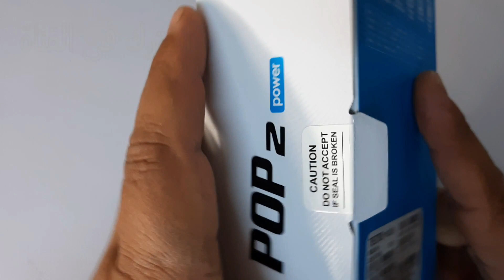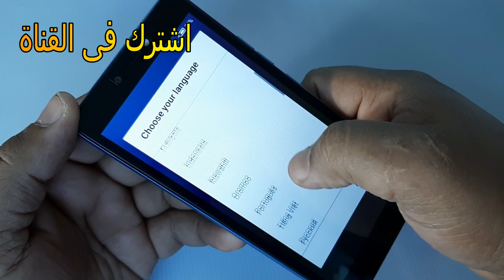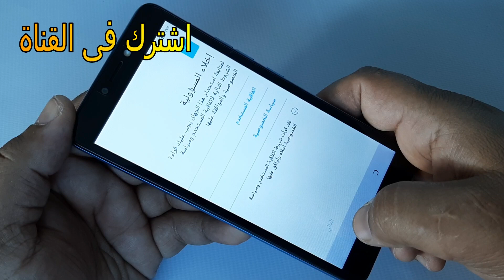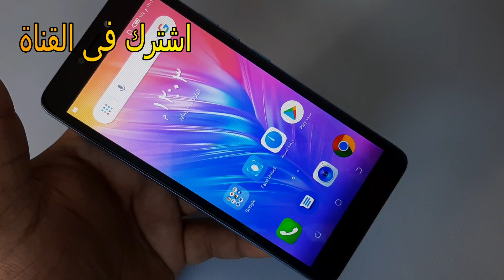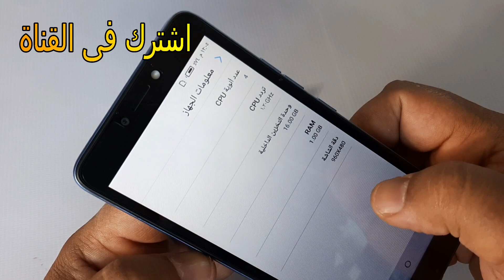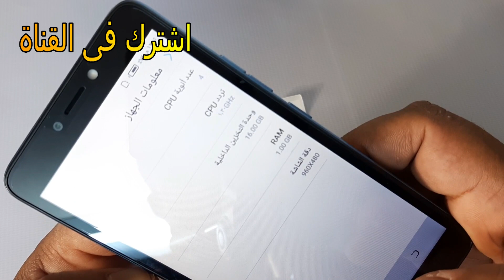فتح علبة Tecno POP 2 Power#ادعم_القناة_اشترك_لايك_شير_للفيديو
السلام عليكم  معكم سامح الشبراوى بعمل فى مجال بيع اجهزة المحمول والتابلت  وبيع اجهزة الرسيفروالستالايت لو اى حد من الاصدقاء حابيب يستفسير عن اى شياء يخص اجهزة الموبايلات سواء سعر او مواصفات يابعتلى فى التعليقات وانا هارد على  ولوعايز تعرف اى سعر ابعت فى التعليقات بس بنسبة الاسعار  داخل مصر فقط اما بنسبة للاسعار خارج مصر هاسيب الاصدقاء يتوصلوا مع بعض عن طريق منتدى القناة
Samsung, Nokia, Apple, Huawei, Sony, LG, Sony Ericsson, Lenovo, Alcatel, Honer, Lava, Vodafone, Etisalat, Dojo, Lecco, Sico, Infinix